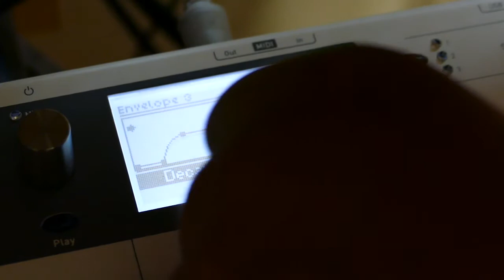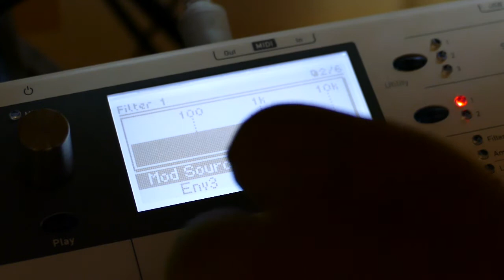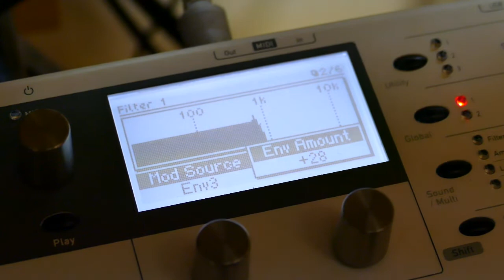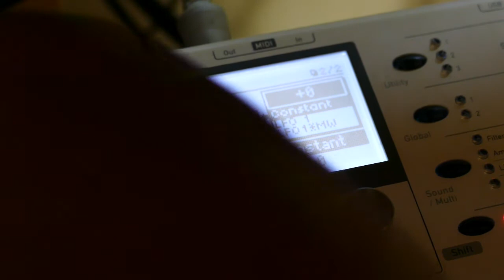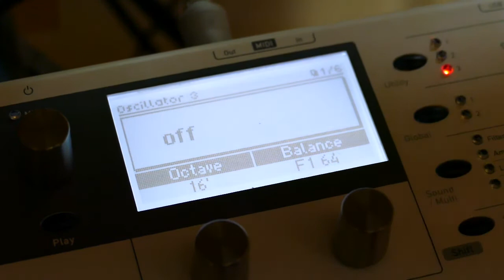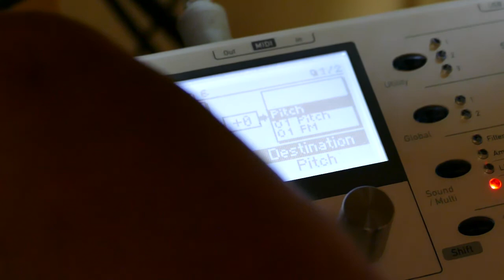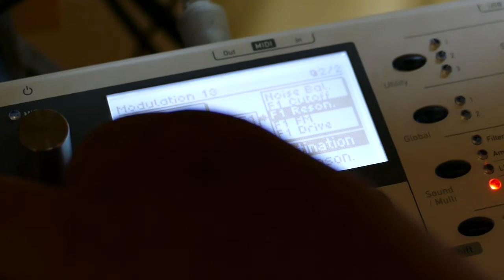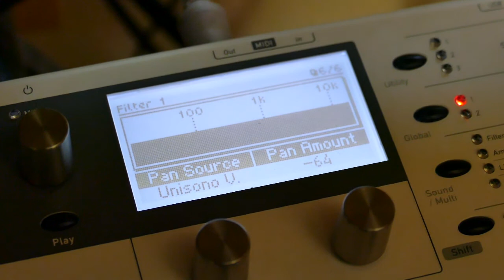Waldorf tutorial #65-Experiments with lagged modulations